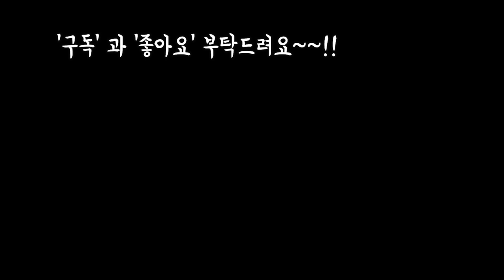7월 인기다육 1위~10위까지 학명,이름,가격 알아볼까요~!!Succulnts